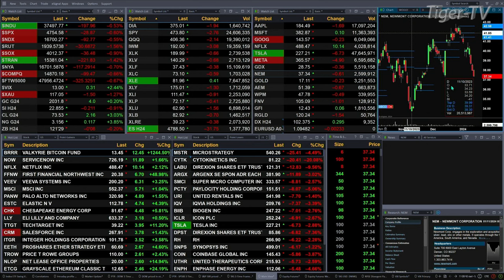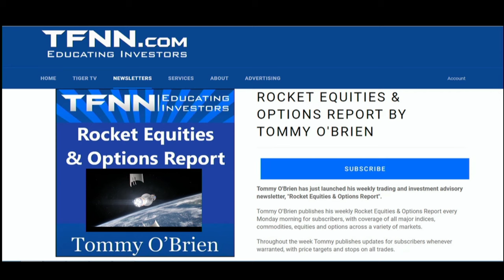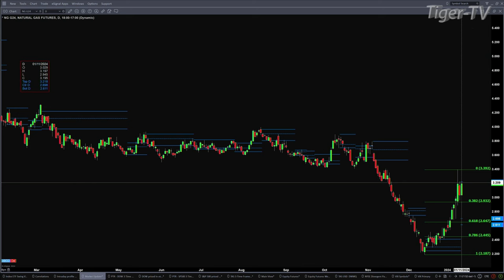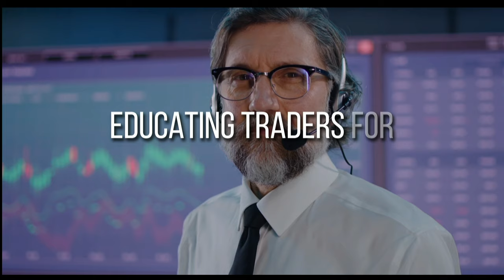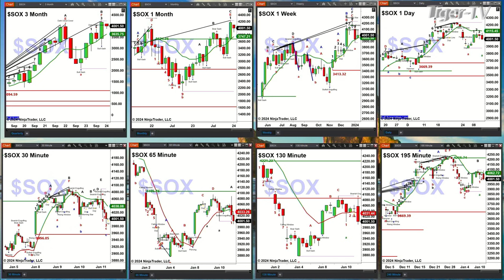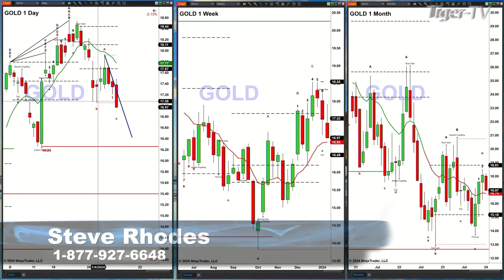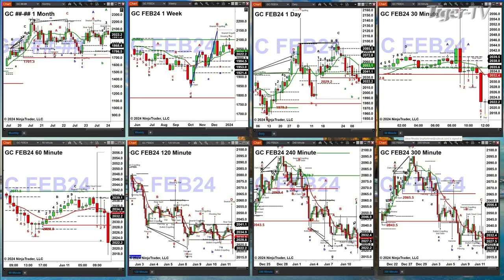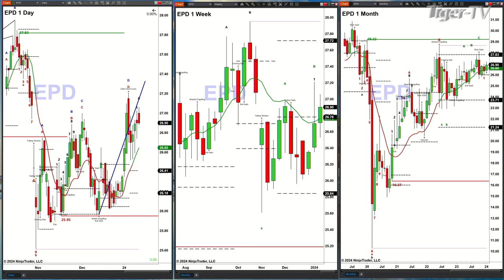January 11th The Trader's Edge with Steve Rhodes on TFNN - 2024